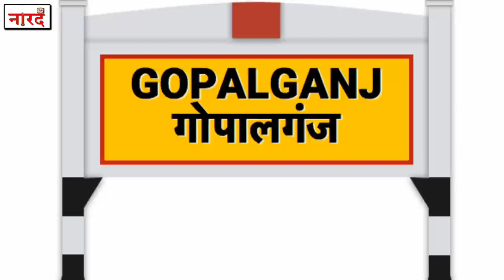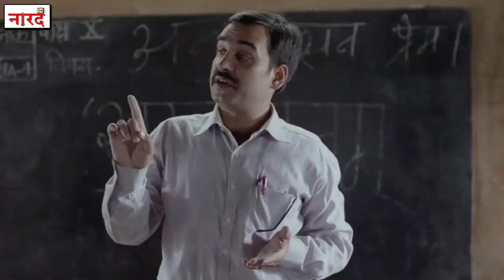Bollywood Actor Pankaj Tripathi Biography In Hindi_Pankaj Tripathi के अनसुने किस्से_Naarad TV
Bollywood Actor Pankaj Tripathi Biography ,Lifestyle, earnings, Net worth,Family ,Wife , children .
Bollywood Actor Pankaj Tripathi Biography In Hindi-
Pankaj Tripathi is an Indian actor who appears predominantly in Hindi films. He debuted in 2004 with a minor role in Run and Omkara and has since worked in more than 60 films and 60 television shows. Tripathi's breakthrough came in 2012 for his antagonistic role in the Gangs of Wasseypur film series.
He was seen in the role of Akhandanand Tripathi in the recently released web series Mirzapur.

Story And Research -Prabhath Shanker
Voice Over-Dharmesh K Ranu
Editing-Dharmesh K Ranu

 Credit -  Saregama , Enderguney, Ultra, Shemaroo ,Rajshree ,Goldmines